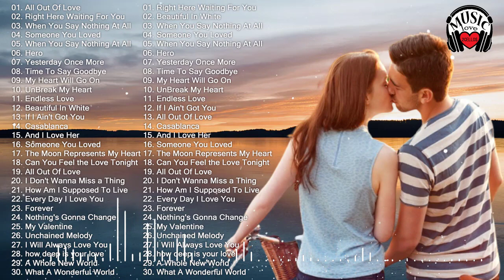The Very Best Of Sax, Piano, Guitar,Violin,Harp,Ukulele Love Songs - Beautiful Romantic Instrumental